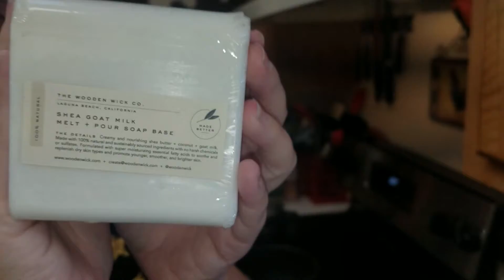Cherry Goat Milk Soap and My Personal Hauntings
Guess what? I came back to haunt with my home in San Leandro California while making some cherry goat milk soap.  I seriously want to eat the soap. They smell just like a cherry starburst!